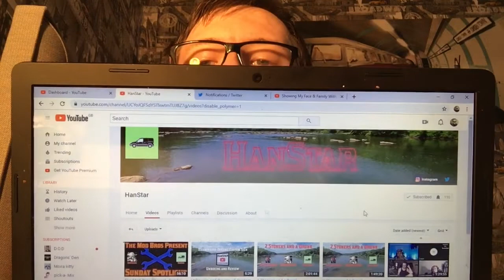Shoutout To HanStar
To be in a chance to receive a shoutout from me, you have to:
3. Let me know when you done these steps.